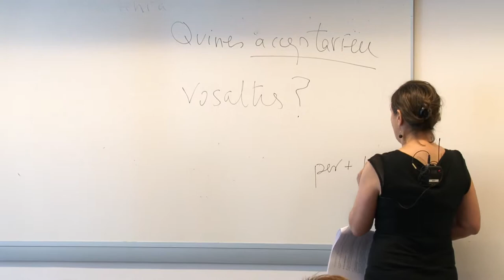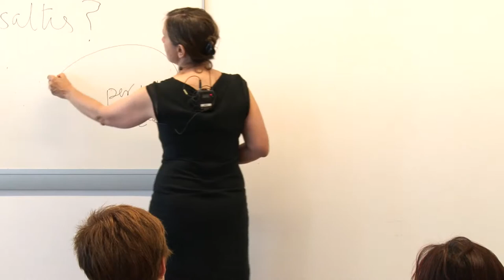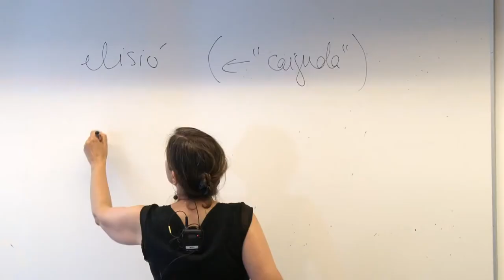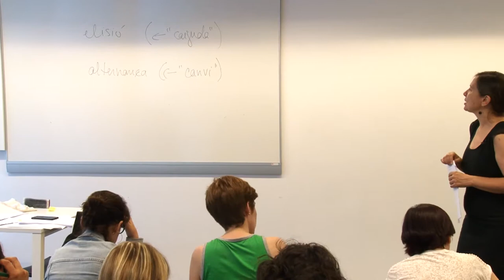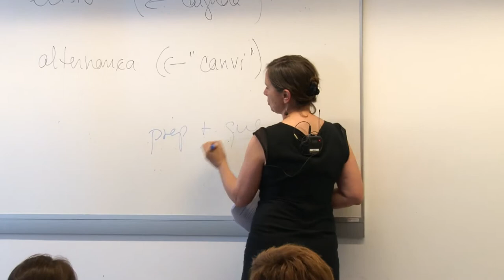La GIEC: sintaxi (5). Preposicions: per i per a, a/en en locatius, altres. Vídeo 11